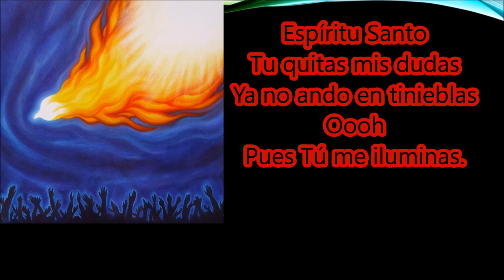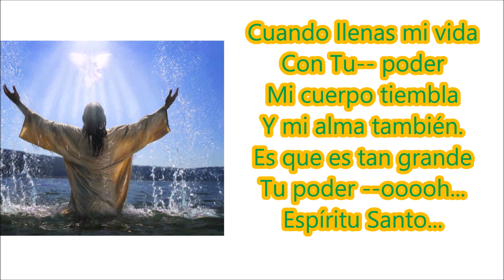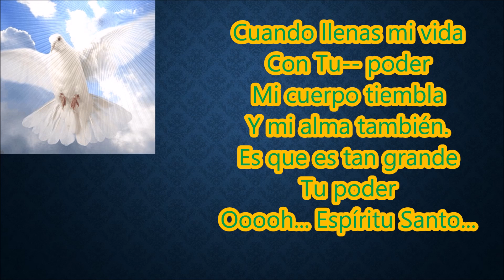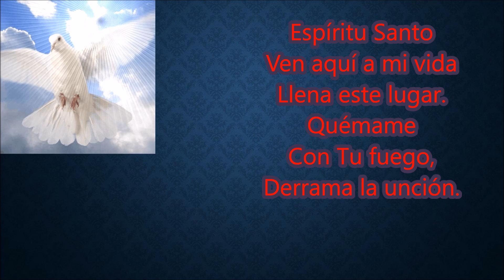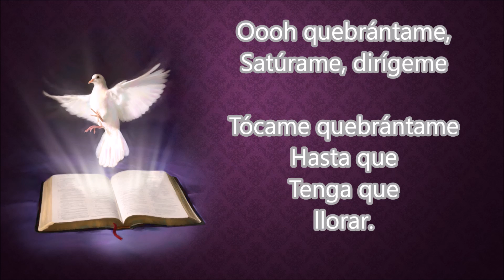Espiritu Santo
Precioso canto espiritual; adorando al Señor, al Espiritu Santo